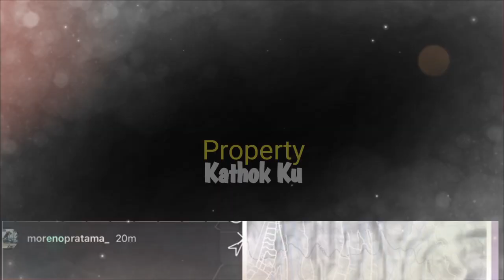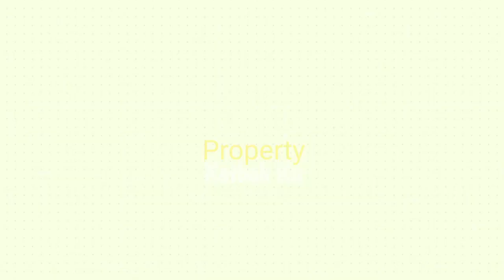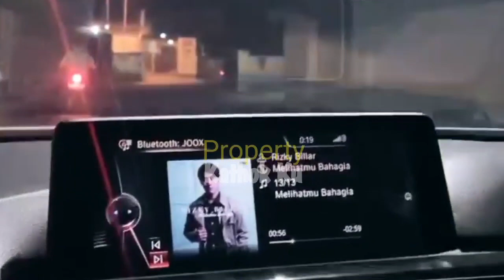So SWEET!! Tercyduk BILLAR Perlakukan LESTY ROMANTiS Begini? Saat Libur BERDUAAN..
Jangan Lupa: _
Thankz!!..